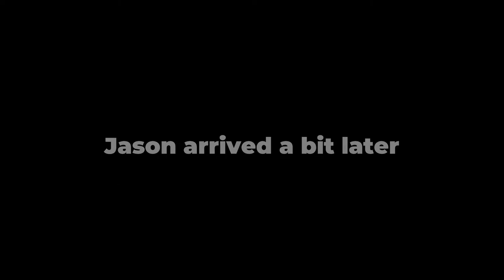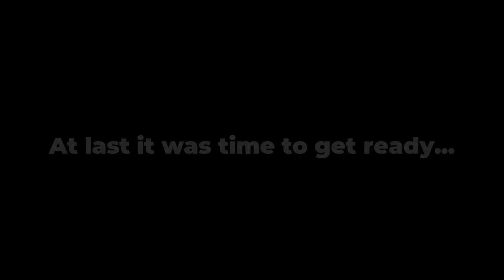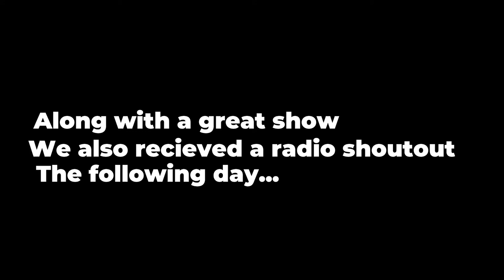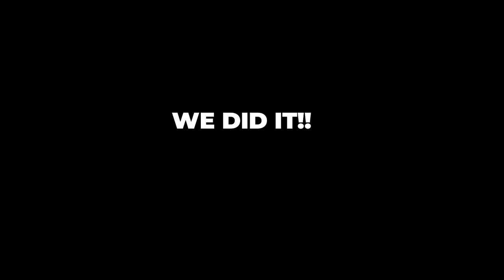Gig Vlog #2 - East of the Equator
On the 12th of Feb, we embarked on a quest. We travelled far into the land of Somerset-West where we played some music at a local tavern called "Locomotion Coffeatery". This experience was documented.